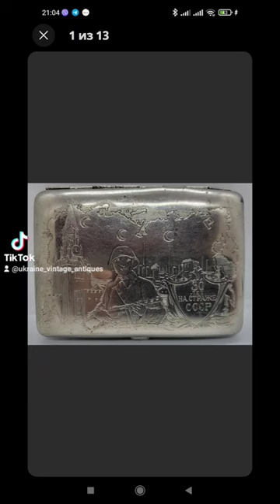Cigarette case Collectible Vintage Rare